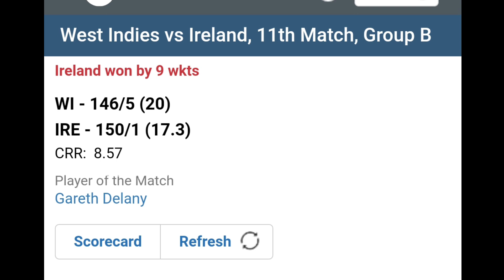ಟೀಮ್ ಇಂಡಿಯಾ ಗೆ ಬಂಪರ್ ಲಾಟರಿ | ವರ್ಲ್ಡ್ ಕಪ್ ಇಂದ ವೆಸ್ಟ್ ಇಂಡೀಸ್ ಹೊರಗೆ | Virat Kohli Full Happy